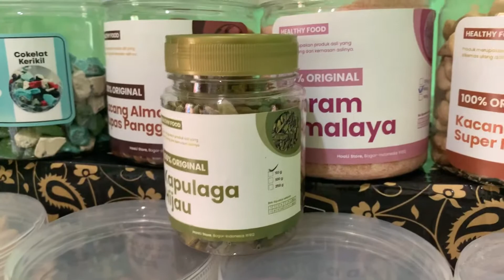PUSAT SUPER FOOD CIBINONG BOGOR kacang almond pistachio mede garam chiaseed kismis kapulaga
*RUMAH HAALI STORE*
_Pusat Aneka Kurma, Kacang-kacangan, Herbal, Beras Basmati, Air Zamzam, Bumbu Rempah dan Oleh-oleh Timur Tengah Lainnya._

BUKA: Senin - Sabtu Jam 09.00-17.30
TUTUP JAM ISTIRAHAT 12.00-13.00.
TUTUP JAM SHOLAT ASHAR.
TUTUP: Hari Ahad/Minggu dan Tanggal Merah.

Alamat Lengkap: RUMAH HAALI STORE
Jl. Roda Pembangunan No.14, RT.3 RW.5 (SEBELAH FOTOCOPY/POM BENSI ECER), Kel. Nanggewer, Kec. Cibinong, Bogor, Jawa Barat 16912.

Lokasi di Google Maps/Grab/Gojek:
*RUMAH HAALI STORE*
Share Location: